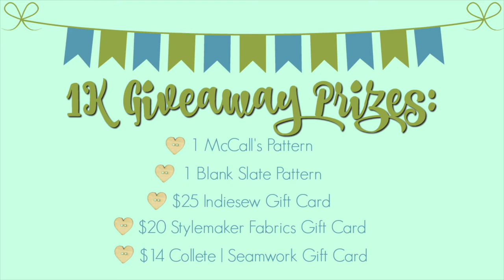1,000 Subscribers Giveaway! CLOSED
We hit 1,000 subs on YouTube and we want to celebrate with a huge giveaway!

Wearing: Hey June Handmade Biscayne Blouse

And, follow us on all our social to keep in touch in the mean time!